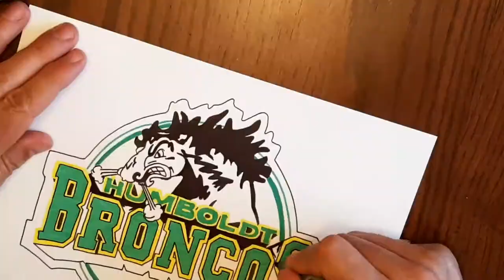Humboldt Broncos Logo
Thanks to everyone who loved the Humboldt Hockey Player and requested the Humboldt Logo - so here it is!